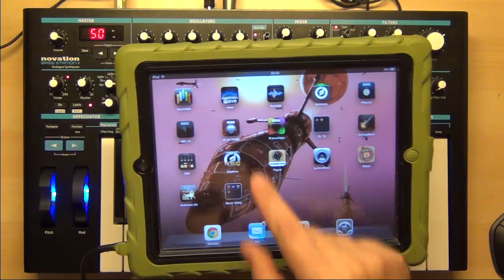BASS STATION 2 - A GUIDE TO EVERY FUNCTION (720 HD & TIME CODED)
PLEASE CLICK 'SHOW MORE' BELOW & THEN ON TIME CODE NUMBERS TO JUMP TO THE SECTION YOU DESIRE...

SOUND DEMO
0:00  'Yeah yeah, let's just hear some sounds man'
Just flicking through some patches I have made.

BUILD & FUNCTIONALITY_________________________________________________
0:16:16  What's the build like ? What about that signal path and how do you save?
0:25:20 So it is analogue, but has digital encoders ?

OSCILLATORS_________________________________________________
0:28:16 Oscillators, Osc modulations and Osc key functions.
0:31:30 Osc Sync function.

N.B.  that PWM from Env & LFO can be used simultaneously when modulating.

THE MIXER________________________________________________________

0:40:36 A brief look at how the mixer is intergrated.

THE FILTERS_______________________________________________________
0:42:38 Filters & Modulating filters

MODULATORS______________________________________________________
0:53:54 LFOs and LFO key functions , sync functions etc.
1:03:45 Adding Slew to LFOs

1:08:58 ADSR explained. How it is integrated and Trigger modes.

1:17:41 VCA and VCF Velocity + VCA Limiter.

EFFECTS________________________________________________________
1:25:15 Distortion & Frequency Modulation

ARPEGGIATOR & ARP SEQUENCER_________________________________
1:31:20 Arpeggiator functions

1:35:20 The Arp Sequencer and Arp function keys.

UTILITY FUNCTIONS & EXTERNAL INPUT DEMO_________________________
1:43:16 Transpose keys & Global functions.

1:45:48 External input, ipad demo.